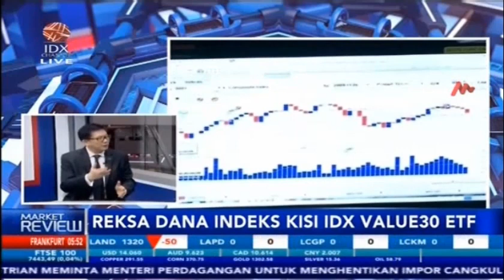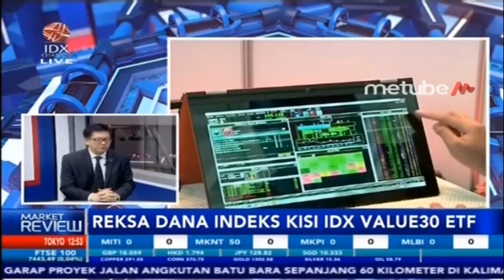YUK CEK PROFIL RISIKO KISI IDX VALUE30 ETF - MARKET REVIEW PART 3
IDX CHANNEL - PT KISI Asset Management (KISI AM) meluncurkan produk reksa dana perdana KISI IDX Value30 ETF di Bursa Efek Indonesia. Produk reksa dana yang dapat diperdagangkan di bursa ini mengacu ke indeks IDX Value30 yang mengukur kinerja harga dari 30 saham yang memiliki valuasi harga yang rendah dengan likuiditas transaksi serta kinerja keuangan yang baik.

Untuk membahas secara lebih mendalam mengenai Reksa Dana Indeks Kisi IDX Value30 ETF, dalam program Market Review telah mendatangkan Direktur Utama PT Kisi Asset Management, Mustofa.
Reksa Dana Indeks Kisi IDX Value30 ETF